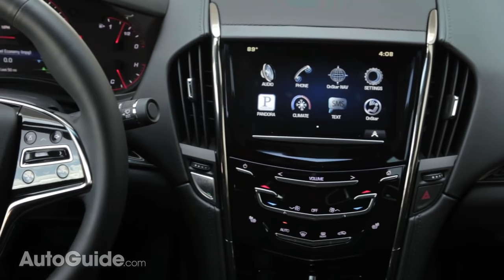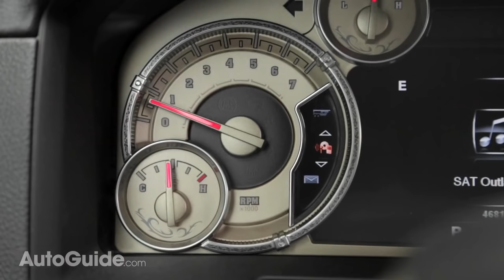Top 10 Least Reliable Cars: The Short List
It’s almost impossible to buy a bad car these days. You have to go out of your way to find one, and even then it’s not truly “bad,” merely less good than other options. Still, everything is not perfect in the 21st century. Conjuring up the Yugo’s sprit, here are the 10 least reliable new vehicles according to our friends at Consumer Reports.